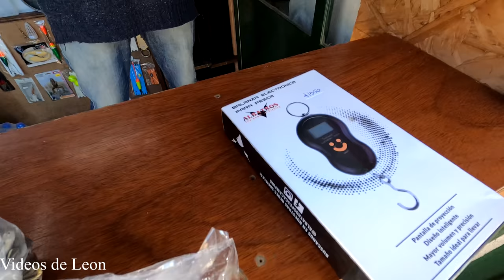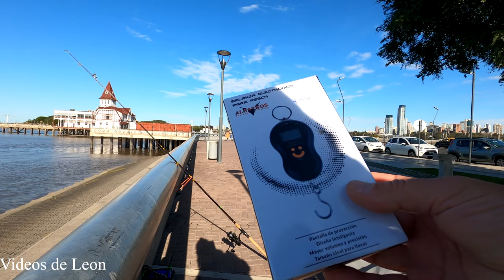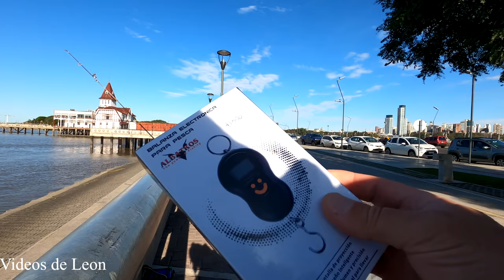PESCA EN COSTANERA NORTE 2021 | Buenos Aires 4K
Pesca en NUEVA Costanera Norte cerca del Club de Pescadores. Pesca con linea de fondo y mojaras vivas. Video de costanera norte en 4K. Video de Pesca.